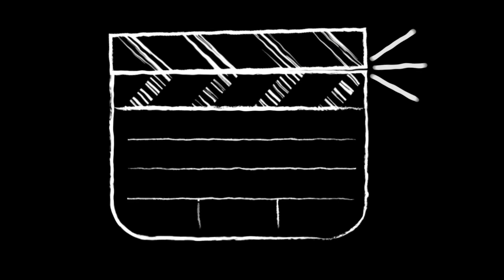Potaje de la abuela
Hola, somos con papel y canela y en este vídeo os enseñaremos a cocinar potaje con buñuelos de arroz y col Kale.
Apunta los ingredientes;

1/5 caldo de verduras
Aceite de oliva
10gr de cúrcuma
5gr de comino molido
Ajo en polvo
1 huevo XL
4 cucharadas de arroz
1 puerro
3 dientes de ajo
250 gr champiñon.
500 gr. de garbanzo cocido
150 gr de col Kale
Perejil y sal al gusto

BUEN PROVECHO...

no perderte las novedades de nuestro canal